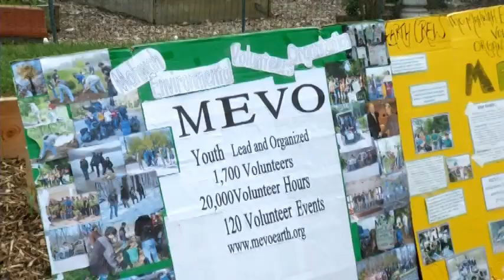MEVO's Eric J. Fuchs-Stengel New Jersey Hero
Check out this video about MEVO and our awesome Executive Director, Founder Eric J. Fuchs-Stengel filmed by Cablevision for their Neighborhood Journal program. Eric was declared a New Jersey Hero on July 29th, 2014 for his work with the Mahwah Environmental Volunteers Organization, Inc. creating ecologically sustainable solutions to local and global environmental problems. In addition, featured in this video is MEVO's 2014 Earth Crew Leader Ryan Martens and MEVO's Treasurer Rebecca Fuchs. This program aired on statewide television in 2014.